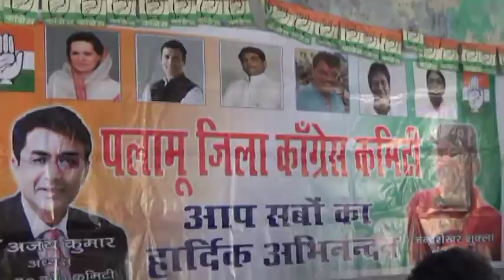नगर निगम चुनाव को चुनौती के रूप में लेगी कांग्रेस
कांग्रेस भवन में हुई कोंग्रेसियों की बैठक में लिया गया निर्णय